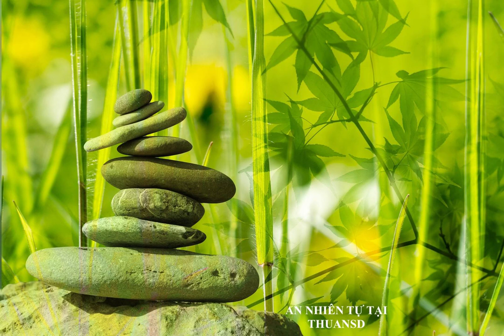Enjoy Beautiful Piano Music,Relaxing Music,Romantic Music,Study, Meditation,Stress Relief Part 08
THUANSD

“If I’m in Hell and you are in Heaven
I’ll look up and be glad of you.
But if I’m in Heaven and you are in Hell
I’ll pray to God to send me down because the heaven is not heaven without you!”